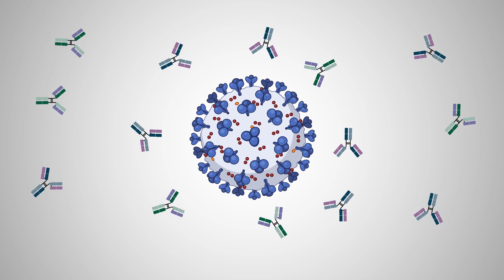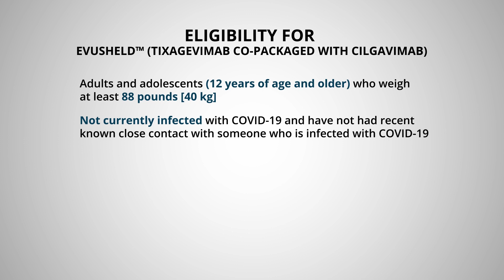Are You Eligible for a New Therapy That Might Prevent COVID-19? Learn More On Evusheld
WebMD's Chief Medical Officer, John Whyte, MD, discusses the new FDA-authorized preventative drug for COVID-19 called Evusheld.